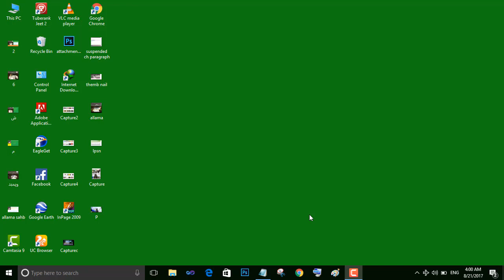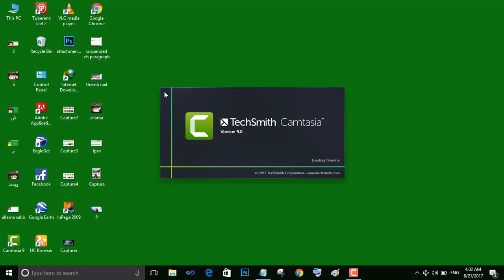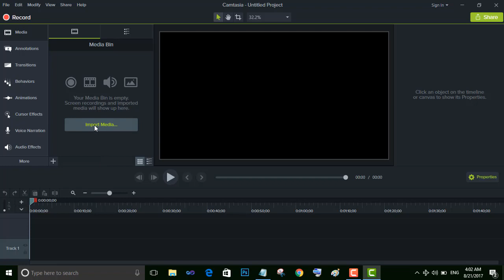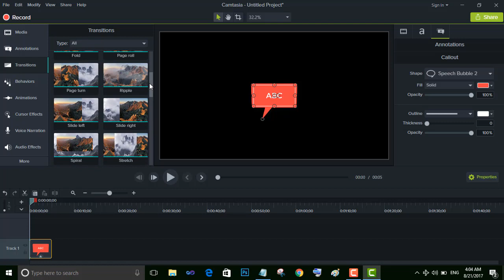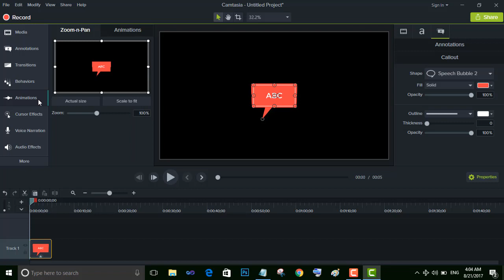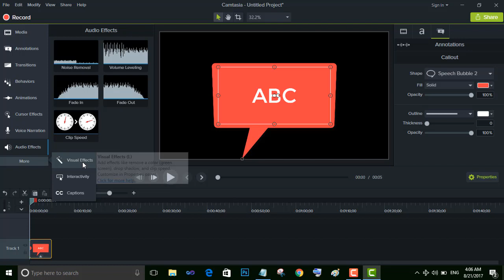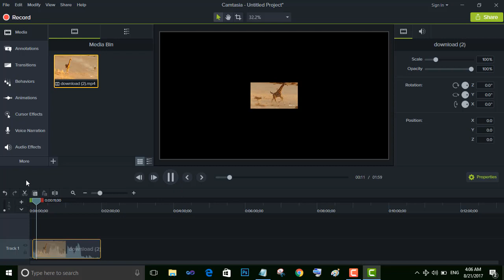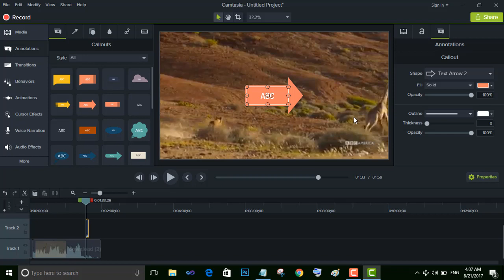Introduction to Camtasia Studio 9 tutorial for beginners (Complete)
Dear friends in this tutorial you shall learn how to Camtasia studio 9 editing video for beginner students.This tutorial will be in Urdu- Hindi. Full video editing in Urdu.This video include Simple video editing for students.So do not for get those students that are beginner you tuber. Camtasia studio is video editing tool. Camtesia is very good video editing software. Its good feature is recording voice during teaching.